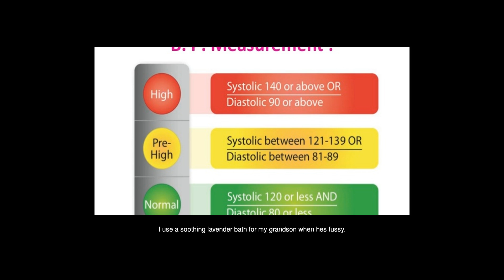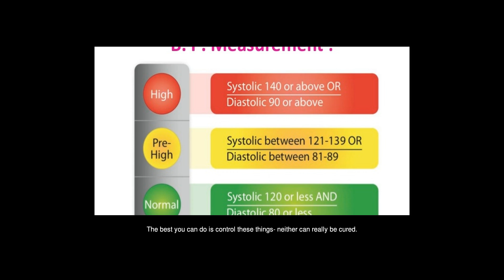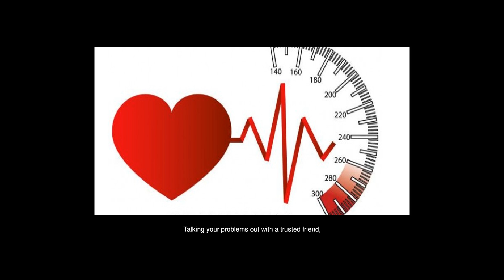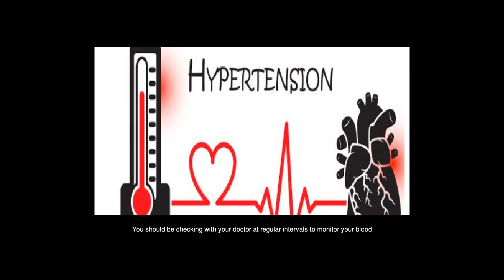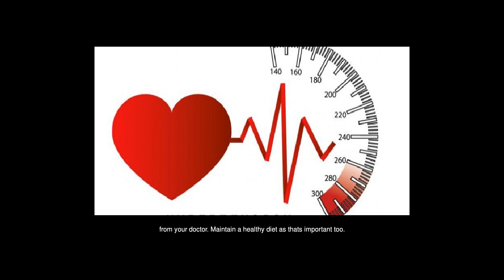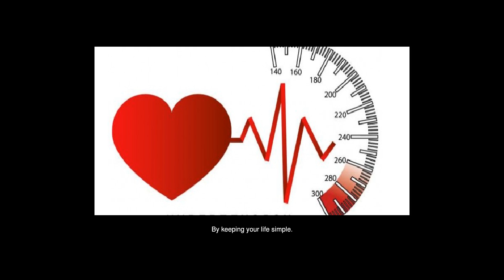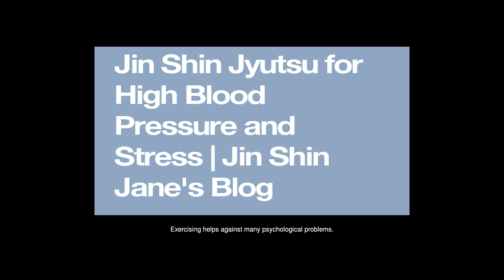How Can I Get Rid Of Stress And Hypertension?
Answers from: Sara Brinton Hamza Naeem Richard Garcia Hamza Naeem Nima Nagarkar Hamza Naeem Liang-Hai Sie Hamza Naeem

The best you can do is control these things- neither can really be cured. First, reduce the stress. That, in turn, will reduce your hypertension. Relaxation techniques like bio feedback, yoga, meditation, tai chi, drinking herbal teas like Chamomile and/or Passion Flower can all help. Put a little lavender essential oil on a tissue and sniff it every now and then. It is incredibly relaxing. I used it for my kids when they were little and had a bad dream. They named it Sweet Dreams and still talk about it and recommend it to their friends. I use a soothing lavender bath for my grandson when hes fussy. For me, prayer is a biggie. Jesus has never let me down. Talking your problems out with a trusted friend, family member, clergy and/or counselor can be very helpful. You should be seeing and following up with a doctor for hypertension. You may be on medication. If you are, dont stop taking it. That can be dangerous. Good luck to you.